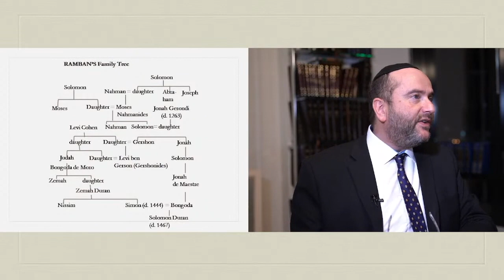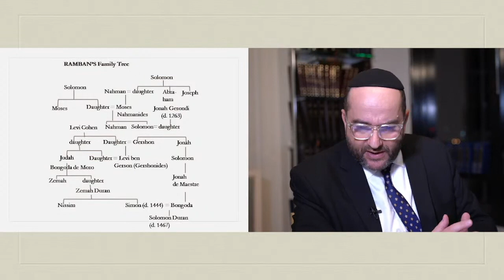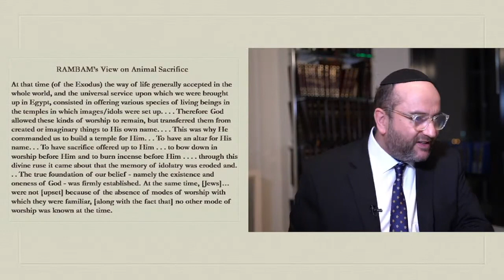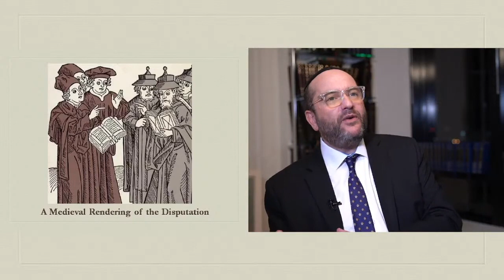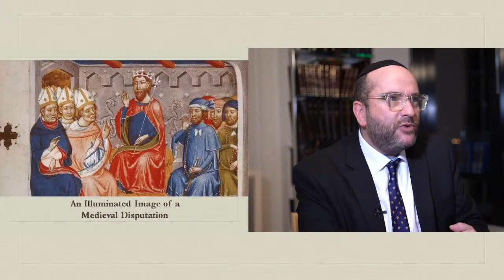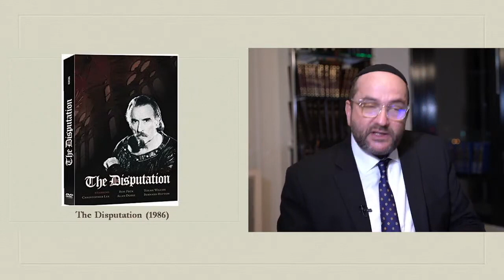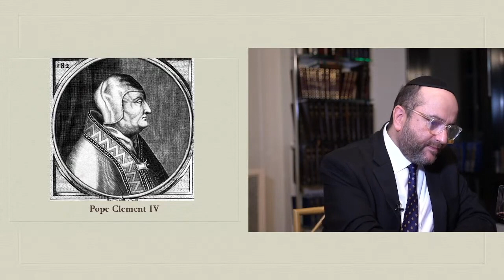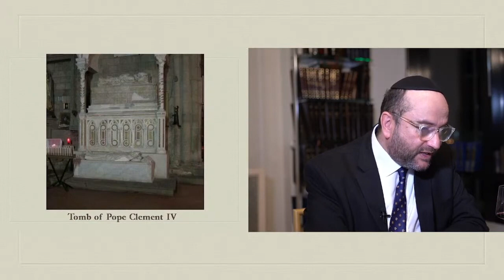JUDAISM ON TRIAL - THE BARCELONA DISPUTATION OF 1263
One of the most fascinating and dramatic episodes to have occurred during medieval times was the public debate between the Ramban, one of the greatest rabbis of his day, and Pablo Christiani, a Jewish convert to Christianity. Determined to prove that Judaism had accepted Jesus as the Messiah and that all Jews should become Christians, Christiani battled it out with the Ramban for four days, under the watchful eye of King James of Aragon. Rabbi Dunner weaves together different strands of the story, offering a compelling account of this epic debate, as well as the personalities of those involved. (This lecture took place at the home of Rabbi Benji and Avital Goldschmidt, on the Upper East Side of Manhattan, NYC, January 18th, 2022.)